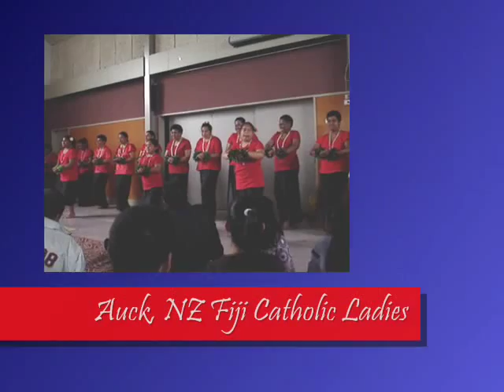Auck,NZ Fiji Catholic Ladies - Butu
Auckland Fiji Catholic community - Fiji Day celebration 2008.